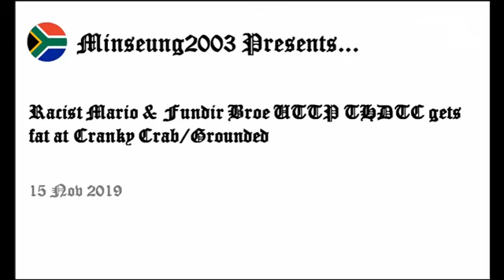Racist Mario & Fundir Broe UTTP THDTC gets fat at Cranky Crab/Grounded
For Mobile Users